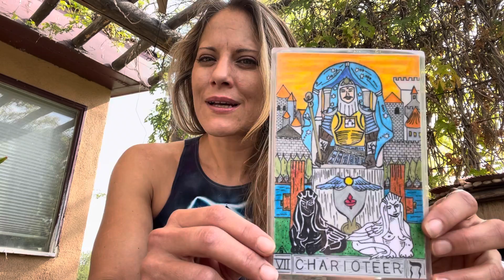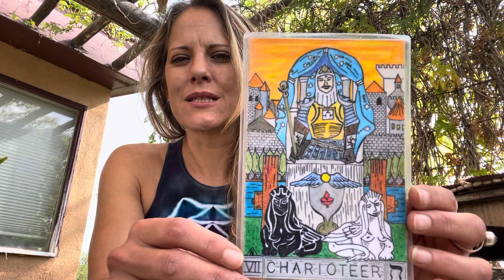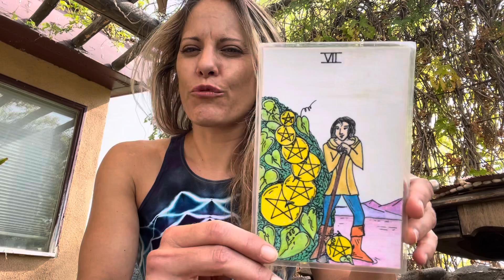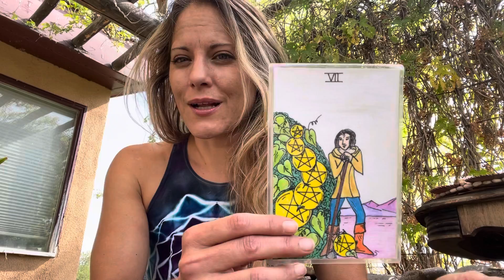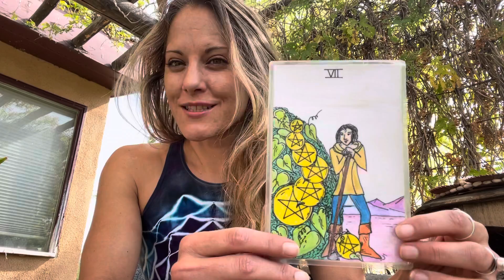Today’s Daily Tarot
Hello, my name is Katie-Kat. I am a professional Astrologer and Tarot Reader and read with cards that I created by hand.  ✨

Today’s Tarot reveals a day that starts with the Ace of Cups.

Our challenge today is the Major Arcana, The Chariot.

The way will are going to get through the challenge is with the energies of the Ace of Pentacles.

The overall outcome of the day is the energy of the Seven of Pentacles.

If you would like to make a donation to support the creation of daily videos, you can do so through PayPal via ❤️

For more information on my sessions, services and astrology orbs, please